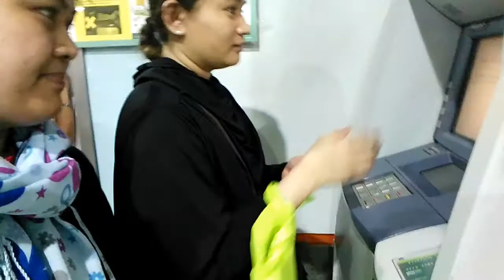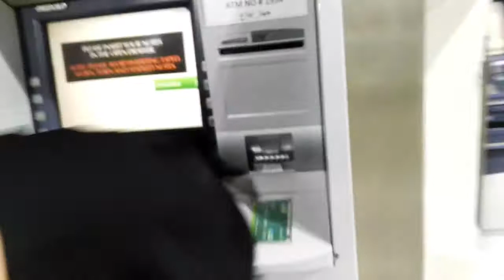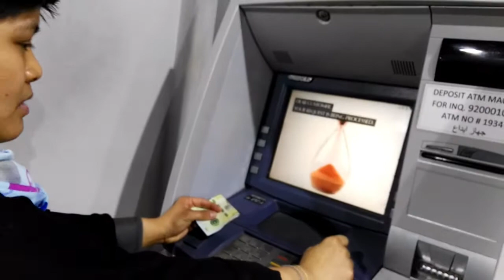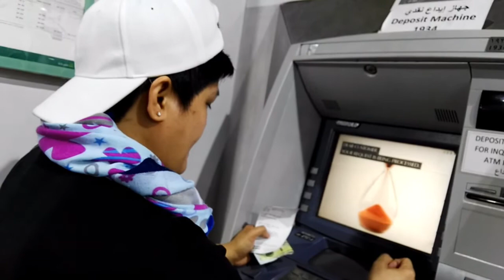Newfriends perapadala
Naubos nanaman Ang aming kapulusan lol pro ayus Lang babalik din Yan...nag budotsarabian na tindero nang sapatus